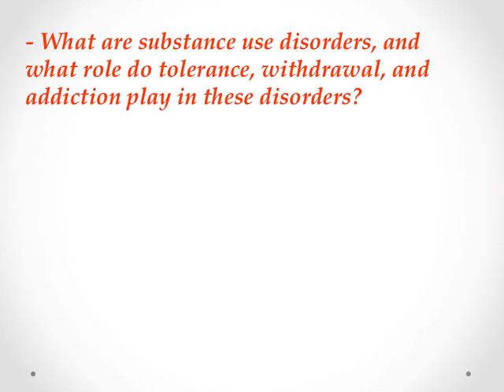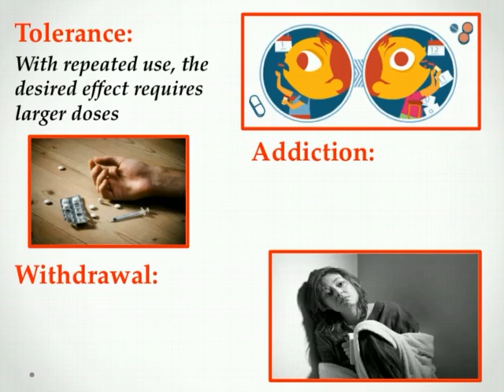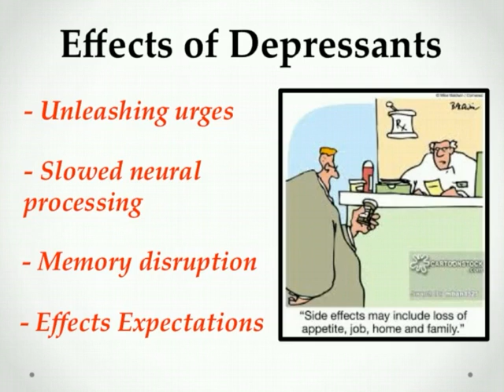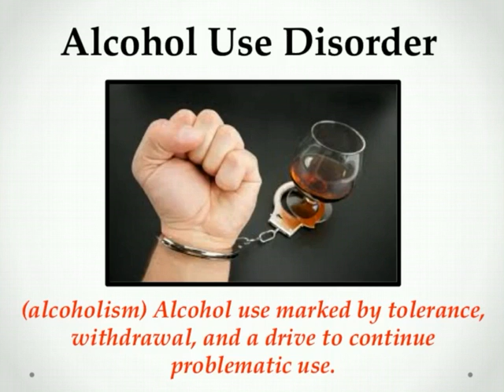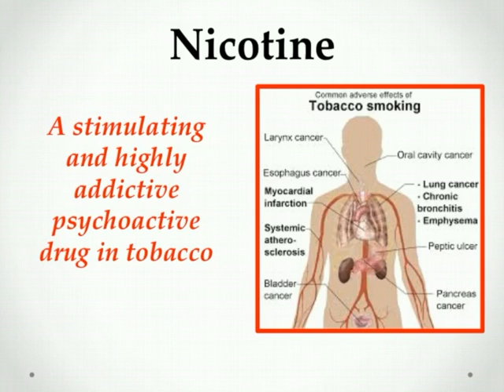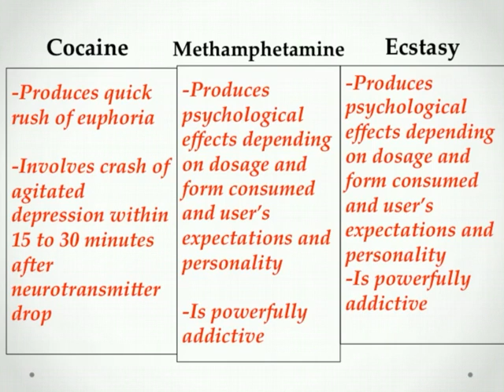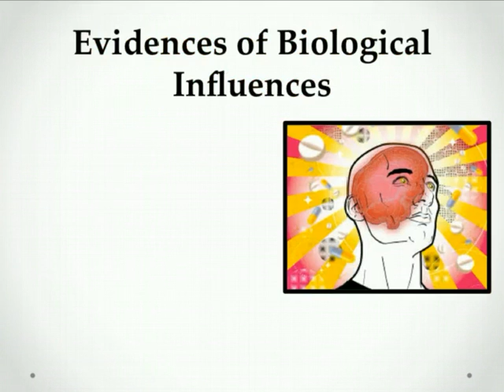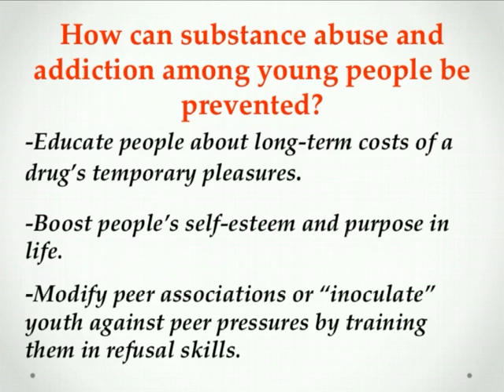Substance Abuse Disorders